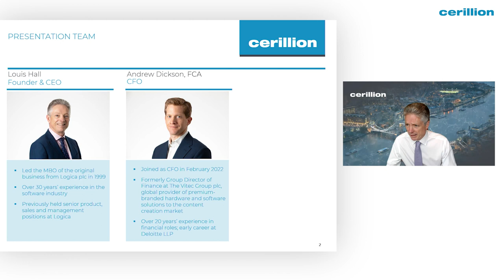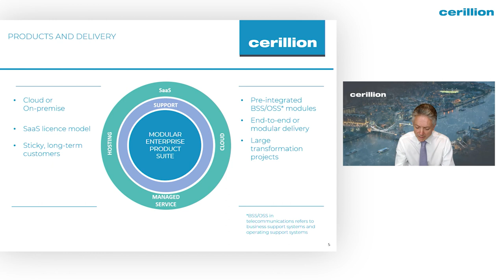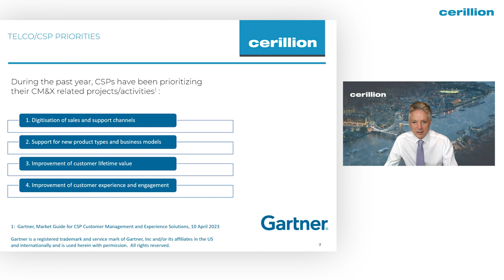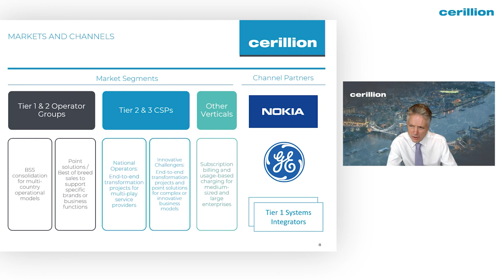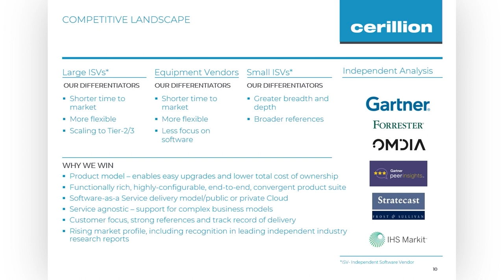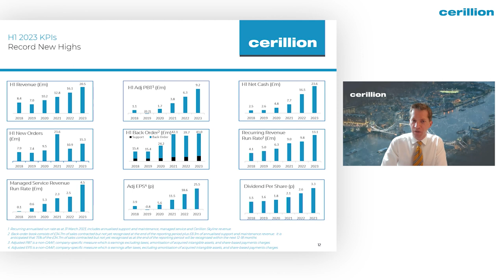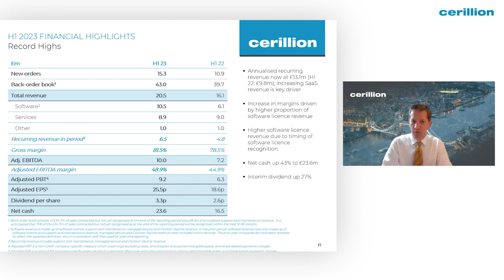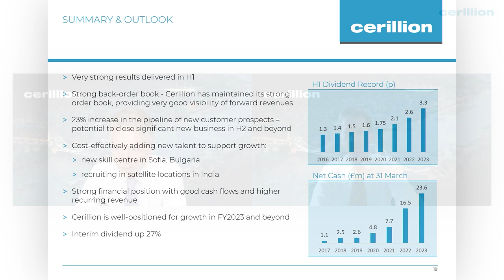Cerillion (CER) Interim results presentation - May 2023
Louis Hall, CEO & Andrew Dickson, CFO outline the interim results for the six months ended 31 March 2023.  They have achieved new records for the key performance indicators, which demonstrate the strong momentum in the business and the significant growth opportunities available.

00:00 - Opener

Louis Hall, CEO
00:16 - Introduction
01:06 - About Cerillion
06:29 - Market Drivers
14:53 - H1 2023 Highlights
18:58 - Sales pipeline

Andrew Dickson, CFO
19:29 - H1 2023 KPI's
22:36 - Financial highlights
24:23 - Cash generation
25:41 - Income statement
27:36 - Balance sheet
27:56 - Cashflow statement

Louis Hall, CEO
28:25 - Summary and Outlook

28:51 - Q&A

About Cerillion

Cerillion is a leading provider of mission critical software for billing, charging and customer relationship management, with a 23-year track record in providing comprehensive revenue and customer management solutions. The Company has around 80 customers across 44 countries, principally serving the telecommunications market.

The Company is headquartered in London and also has operations in India (in Pune, Ahmedabad, and Indore), Bulgaria (in Sofia) and Australia (in Sydney).